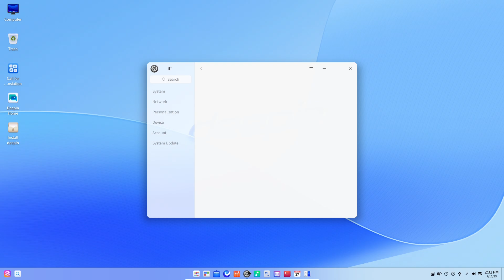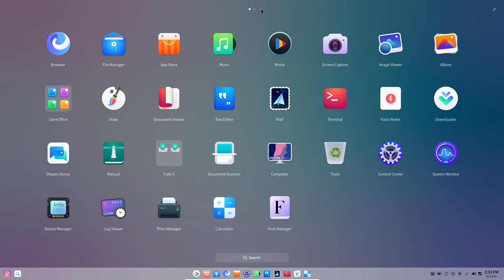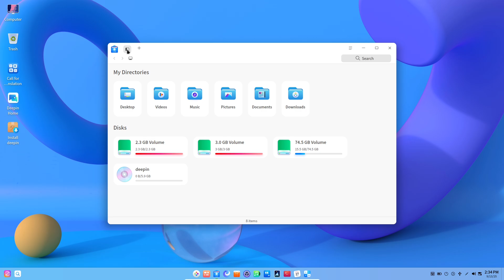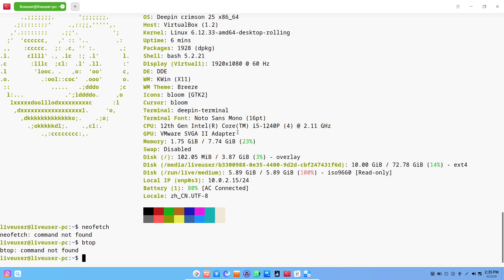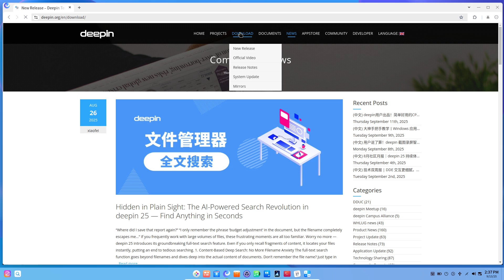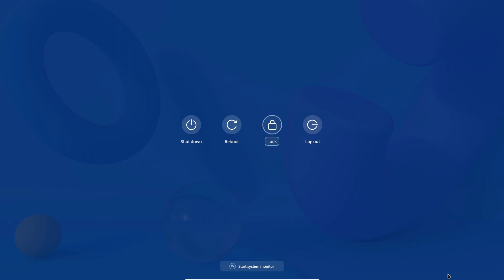Deepin 25 — The Most Beautiful Linux Desktop of 2025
Imagine a Linux desktop rebuilt around polish and purpose — that’s deepin 25. In this video I walk through Deepin’s full visual overhaul (DDE 7.0), the new built-in AI assistant, and the platform-level changes—like a read-only core with atomic updates and rollback—that aim to make the system feel faster and more reliable.

You’ll see the new DDE design language that unifies icons, animations, and window transitions for a cohesive, elegant experience, plus practical refinements to Deepin Music, Deepin Movie, and the redesigned Deepin Store that make the desktop feel finished out of the box.

Deepin 25 also ships with a tightly integrated AI companion (UOS AI Assistant) for writing, translation, and quick text tasks—handy for creators and multilingual users who want helpers right on the desktop.

Under the hood, Deepin is experimenting with an immutable-style delivery (read-only core, system extensions, atomic updates and automatic rollback) and expanded universal app packaging to reduce update breakage and broaden cross-distro compatibility. I’ll explain what that means for everyday users and when you should test in a VM first.

If you want beautiful default visuals, powerful desktop helpers, and a modern take on stability, stick around — I’ll show the highlights, the trade-offs, and whether Deepin 25 should be on your shortlist this year.

Deepin 25 reimagines the desktop: smoother DDE, built-in AI assistant, and immutable-style updates.

See the new visual language (DDE 7.0) and practical features that make daily use feel polished.

I’ll test the UI, media apps, store, and explain the stability trade-offs.